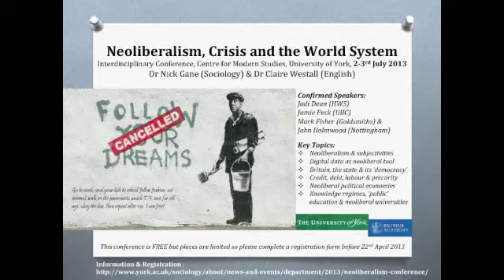Marc Levine - 'The False Promise of the Entrepreneurial University'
Marc Levine (University of Wisconsin - Milwaukee) speaking at the 'Neoliberalism, Crisis and the World System' conference organised by Nicholas Gane and Claire Westall at the University of York, UK, July 2nd, 2013. Funding for this event came from the British Academy and the Centre for Modern Studies at York.